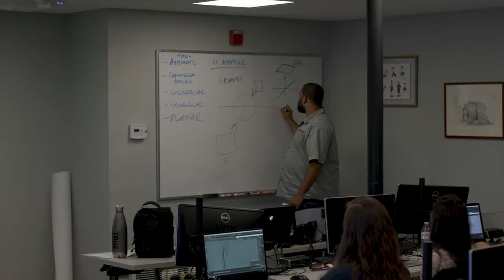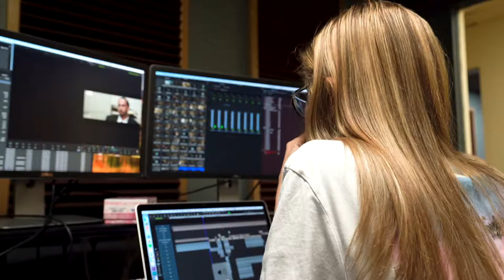Columbia College Hollywood